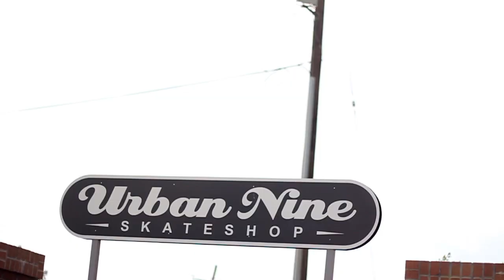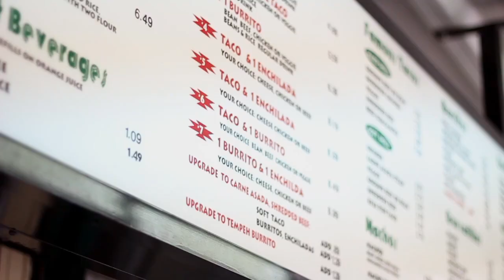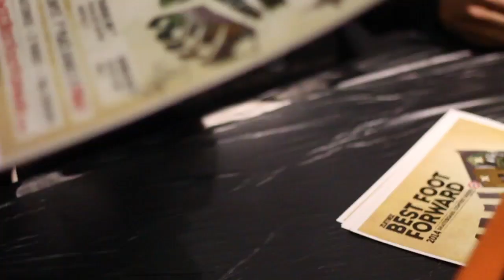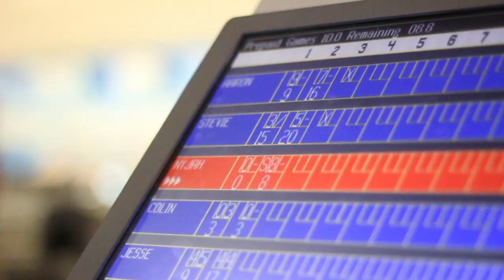Nyjah, Stevie, Jaws, and Blake | AYC X Zumiez BFF Tour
AYC's Nyjah Huston, Stevie Williams, Aaron "Jaws" Homoki, and Blake Carpenter head south for the Zumiez Best Food Forward Tour. Due to some horrible weather and Florida being in a "state of emergency," the crew made the best of their time visiting some local shops, bowling, and more.